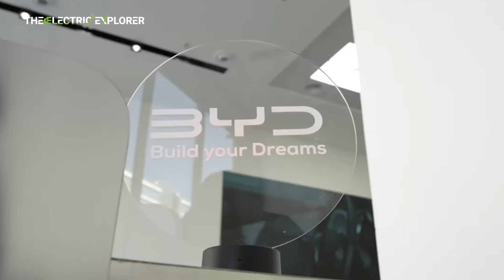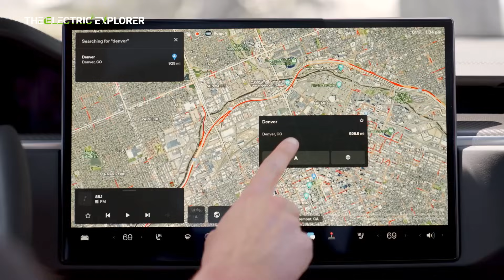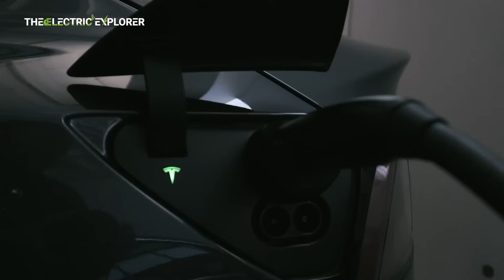BYD: This New Energy Vehicle Will Destroy the ENTIRE EV Industry!